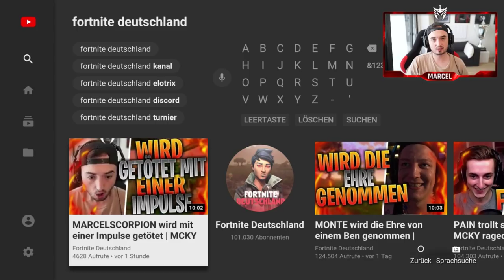REAKTION auf ELoTRiX Freundentanz bei Fortnite Deutschland!